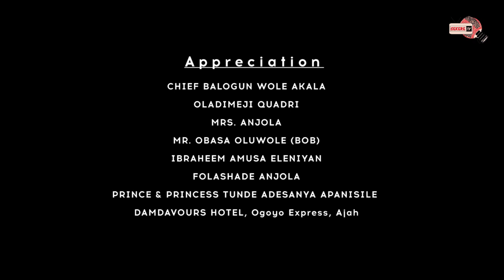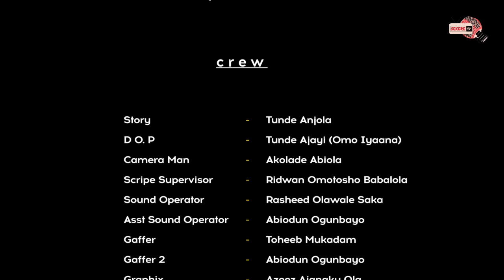Olowo Aye Latest Yoruba Movie 2019 Drama Starring Adunni Ade | Sanyeri | Remi Surutu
A high flying rich and affluent woman takes pride in her work and pay less attribute to people below her status until she learns that humility pays a huge price. Find out more.